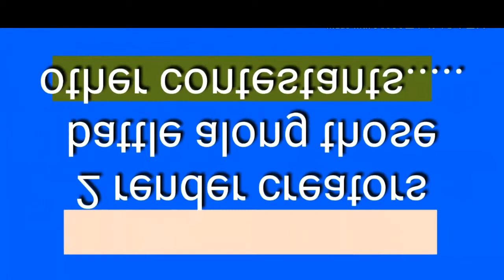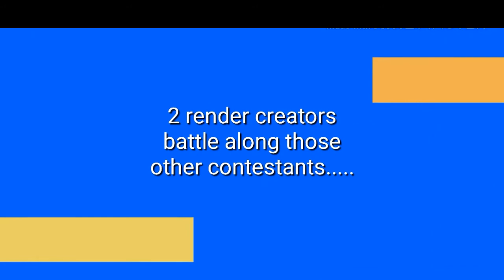The Lit Gameshow S2 Ep 2 "Diamond Showrd"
lel eccks dee